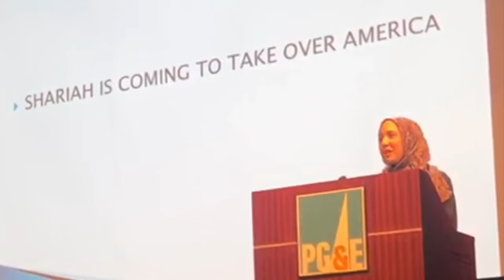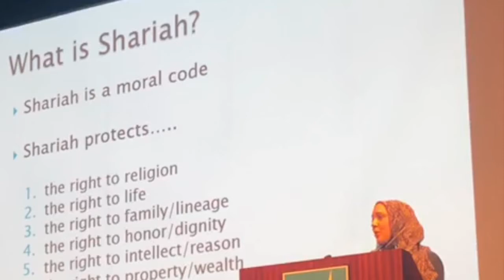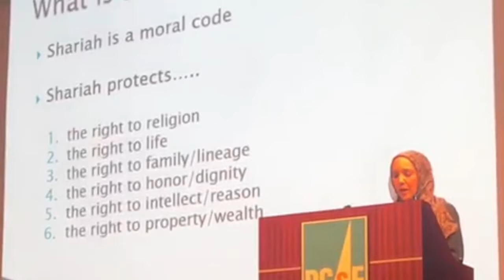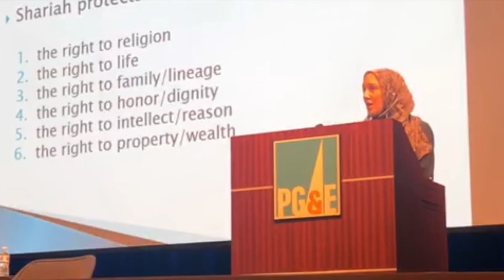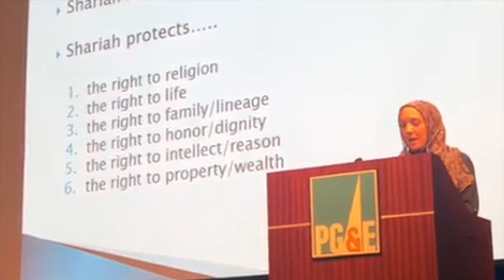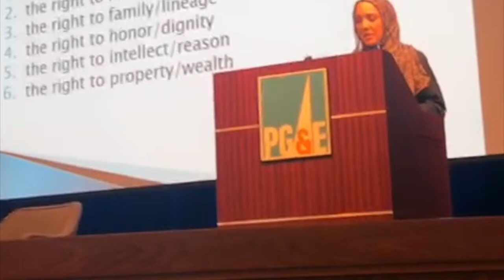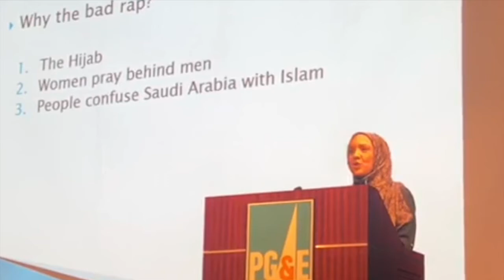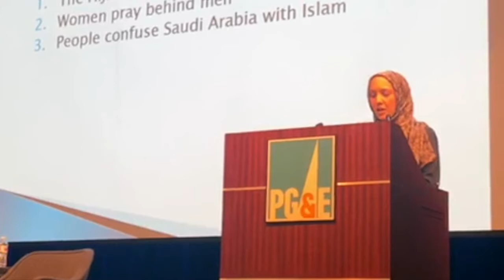Hina Khan-Mukhtar Speaks About Shariah & Women | Muslim Myth Buster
Hina Khan Mukhtar speaks at the PG&E Pacific Energy Center on August 15, 2019.